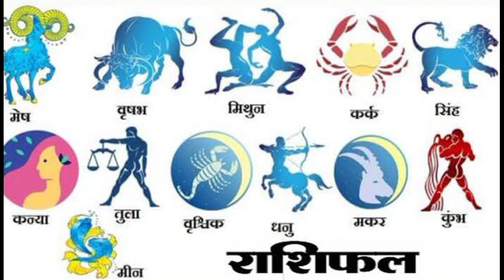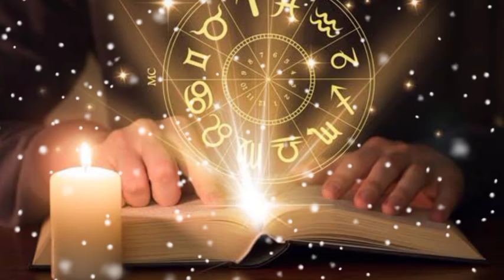21 साल बाद बना नवपंचम योग इन 4 राशियों को बनाएगा करोड़पति ।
21 साल बाद बना नवपंचम योग इन 4 राशियों को बनाएगा करोड़पति ।